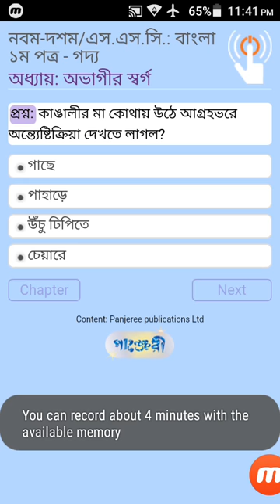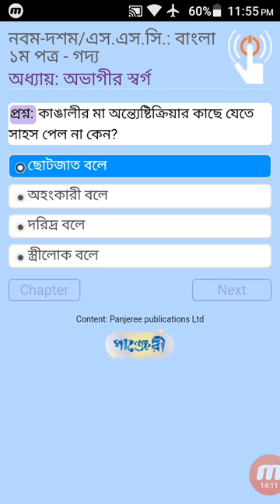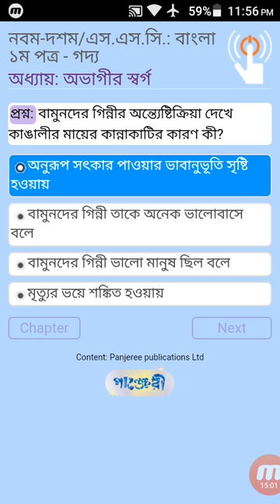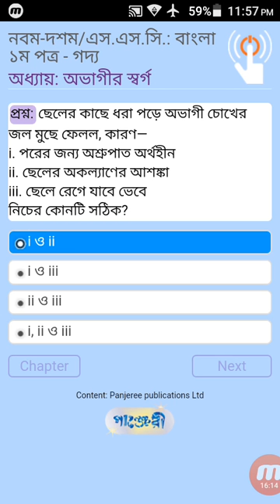নবম-দশম/এসসসি-বাংলা প্রথম পত্র-গদ্য : অভাগীর স্বর্গ-Nine-Ten /Bangla First Paper-Prose:Ovagir shorgo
নবম-দশম/এসসসি-বাংলা প্রথম পত্র-গদ্য : অভাগীর স্বর্গ-
Nine-Ten /Bangla First Paper-Prose:Ovagir shorgo
Online Education TV

সম্পূর্ণভাবে ছোট শিশুদের জন্য তৈরি একটি বাংলা চ্যানেল | এখানে তাদের জন্য থাকবে নানান মজাদার এনিমেটেড ভিডিও | এই চ্যানেলে বিভিন্ন ধরণের গল্প এবং ছড়ার গানের মাধ্যমে তারা শিখবে ভাষা, রং, সংখ্যা, প্রাণী, আকৃতি, ভালো অভ্যাস, মূল্যবোধ এবং আরো অনেক কিছু | অনুগ্রহ করে আমাদের চ্যানেল সাবস্ক্রাইব করুন, সাথে থাকুন এবং আপনার বাড়ির কচিকাঁচাদের নিয়ে আমাদের চ্যানেলে অনেক মজা করুন ও তাদের প্রাথমিক শিক্ষা দিন |

Online Education TV (Different Learning) is a complete Online Kids Entertainment Channel. Online Education TV has the best content for kids featuring characters from shows such as one of the best comedy cartoon series, learning colors, learning foods & fruits etc. You can watch many educationals video for free.

প্রিয় বন্ধুরা,
আমাদের চ্যানেলে পাবেন সকল ধরনের আপডেট নিউজ,
হরেক রকম বিনোদন , লাইফ স্টাইল, ও জীবনী ইত্যাদি ।
Dear friends
All news updates on our channel,
All types of entertainment, lifestyle, and biography etc.